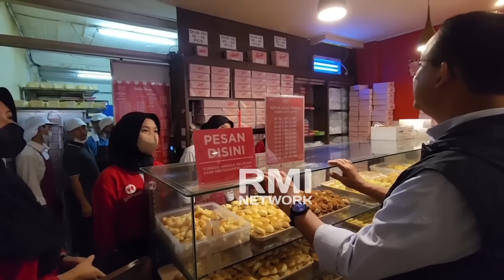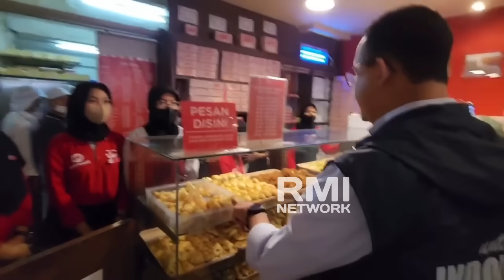OJO DIBANDING2KE 🛑 PAK ANIES EMANG BEDA SAMA CAPRES YG LAIN...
Anies Baswedan
Ojo Dibanding2ke
Capres 2024
Pilpres 2024
AMIN
Anies Muhaimin